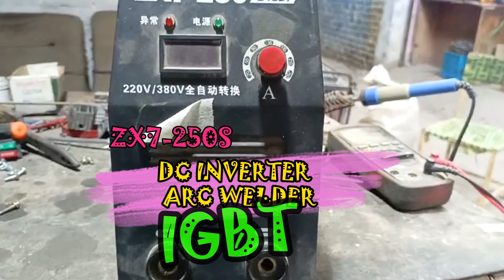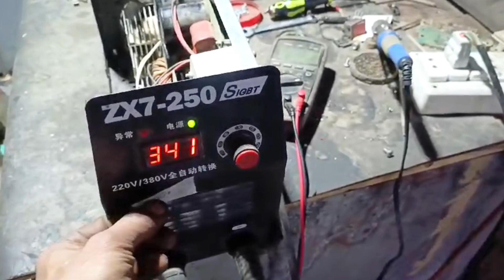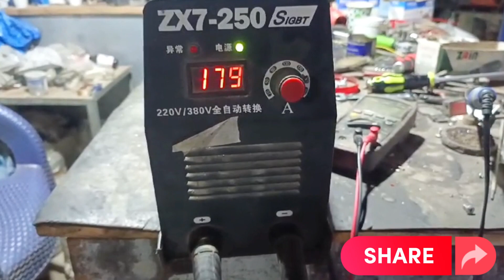Repair Welder ZX7-250 IGBT Faulty & Upgradation of its Output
Important Safety Reminders:
Consult qualified professionals if you're not comfortable with electrical work. Test the upgraded machine thoroughly before using it for actual welding tasks.
1. The videos have no negative impact on the original works.
3. The videos are transformative in nature.
4. We use only the audio component and tiny pieces of video footage, only if it's necessary.
 Allah Hafiz